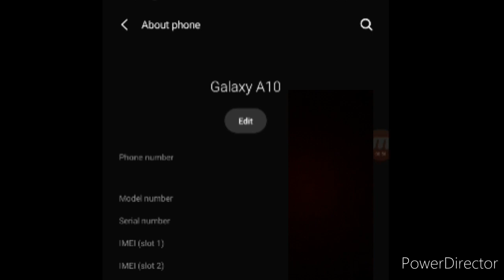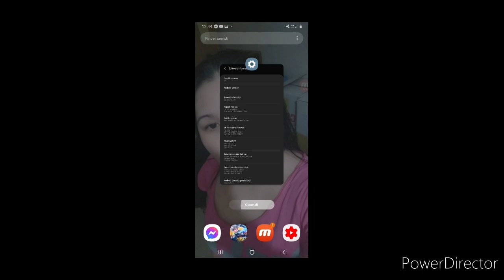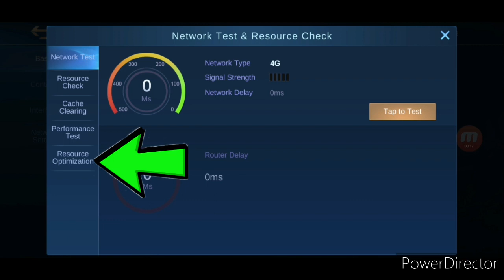FPS DROP and LAG in Mobile Legends? Fixed this fast and easy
FIXED FPS DROP AND LAG IN YOUR DEVICE FAST AND EASY